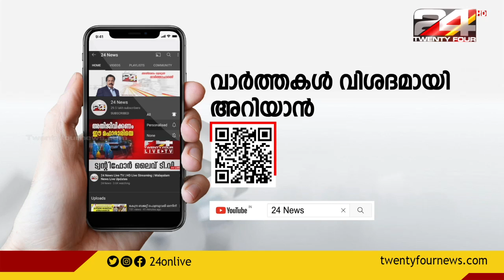ശിവശങ്കറിന്റെയും സ്വപനയുടെയും വ്യക്തിപരമായ അഭിപ്രായങ്ങളിൽ നിലപാട് പറയാനില്ല; പ്രകാശ് ബാബു